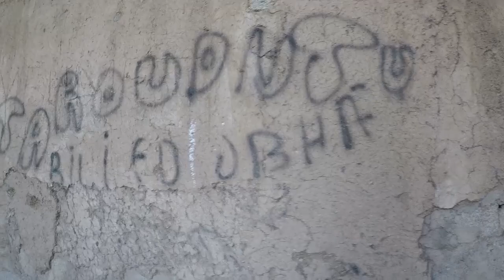Oasis Tiout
Tiout (Shilha Tiyyiwt) is a small town and rural commune in Taroudant Province of the Souss-Massa-Drâa region of morocco